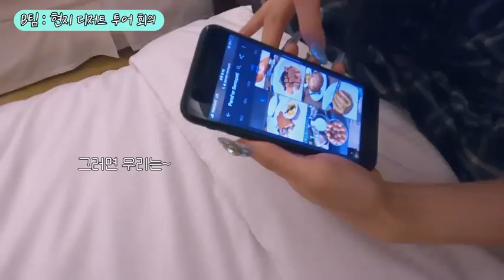(SUB INDO) SECRET TOUR